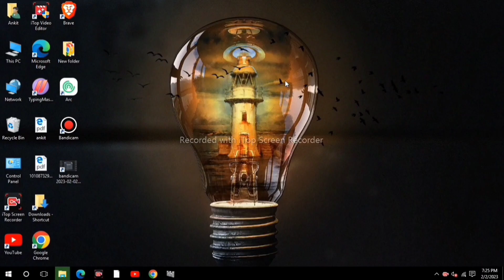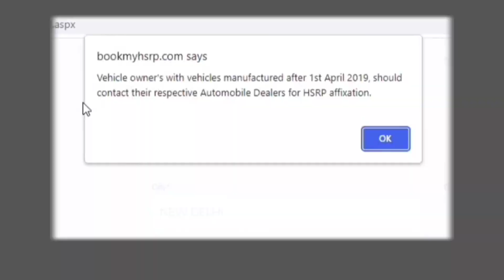HSRP vehicle owner with vehicle manufactured after 1st April 2019, should contact their Automobile